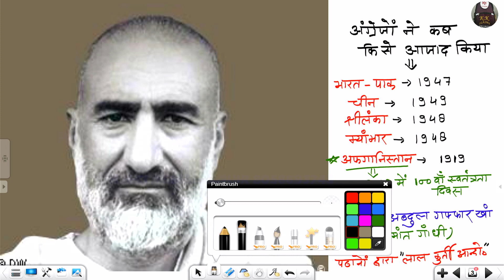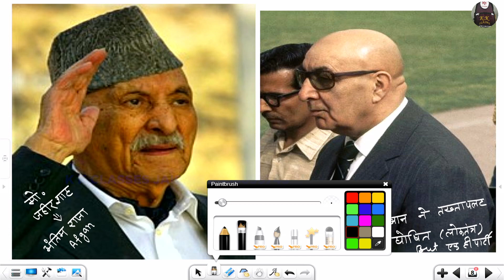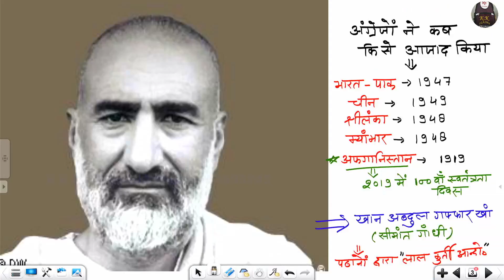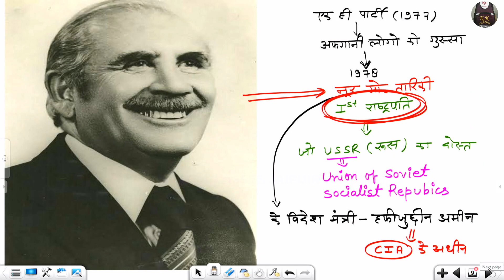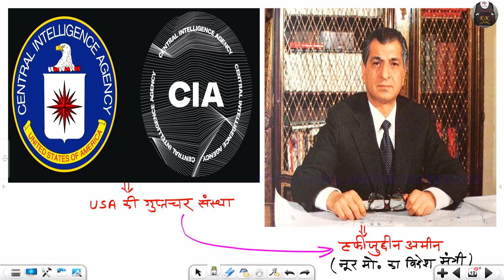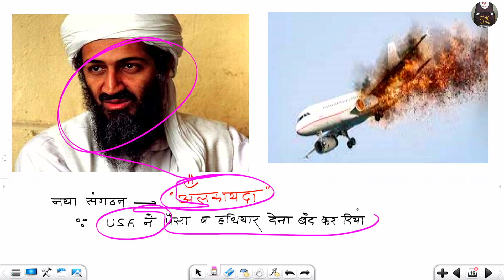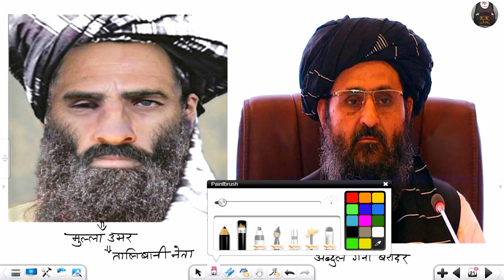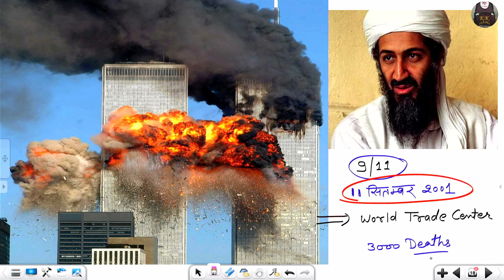अफगानिस्तान में तालिबानी सत्‍ता || Taliban power in Afghanistan @K K CLASSES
अफगानिस्तान में तालिबानी सत्‍ता || Taliban power in Afghanistan
English Course = 499/-
Maths Course = 1999/-
Gkgs Course = 999/-

.-THANK'U-.

Maths Course = 1999/-
Gkgs Course = 999/-

DIRCTOR = VISHNU SHARMA
OFFLINE AND ONLINE BATCH INFORMATION
K  K CLASSES WITH TECHNICAL TEAM👍